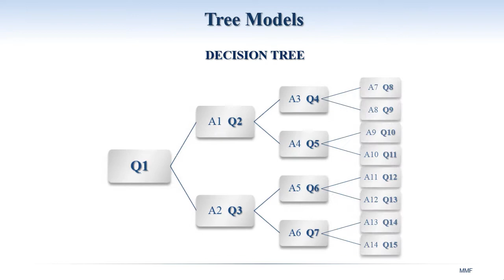Why Choose MMF e-Learning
The Optimal Team invites you to experience MMF e-Learning with a course sample

Optimal MRM is partnered with the Master of Mathematical Finance Program at the University of Toronto in the development of the MMF e-Learning program.